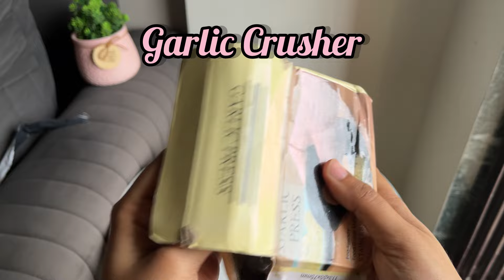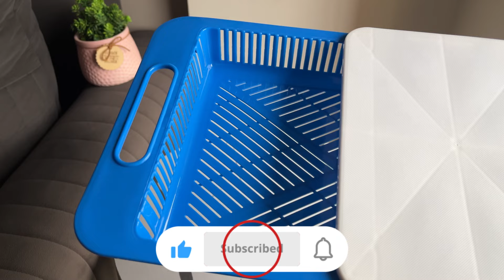Meesho Affordable Kitchen Items Starting at *₹49*😱Meesho Kitchen Finds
Meesho Affordable Kitchen Items Starting at *₹49* 😱Meesho Kitchen Finds Sabse Sasta Kitchen Item

I hope this video is helpful for you all.

Song: Lullaby
Artist: Owl Nest

Meesho finds
Meesho kitchen haul
Meesho affordable kitchen finds
Meesho haul
Kitchen items
Sabse saste kitchen finds
Affordable kitchen haul
Meesho cheapest kitchen finds
Daily use kitchen items
Meesho affordable haul
Meesho kitchen decor
Home decor
Kitchen decor
Huge Meesho Haul